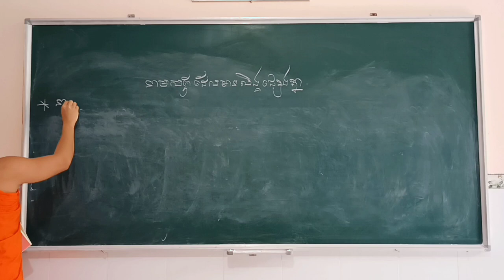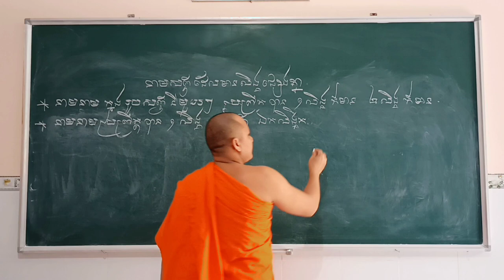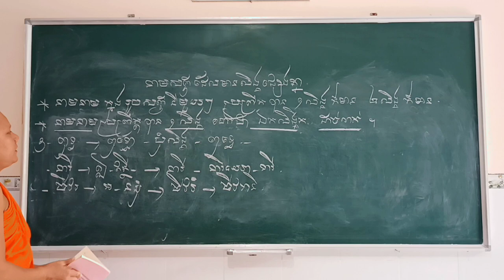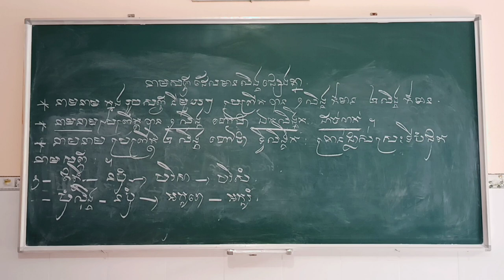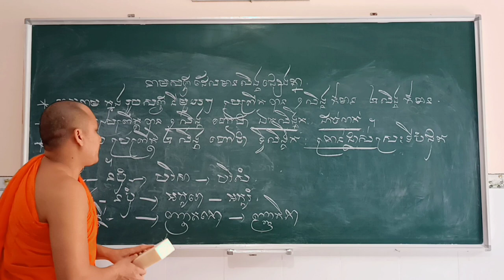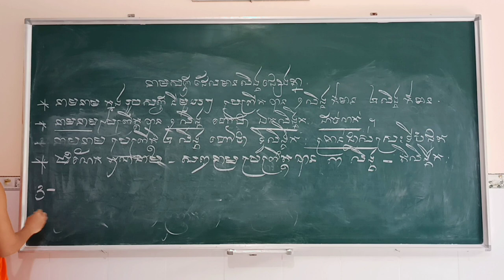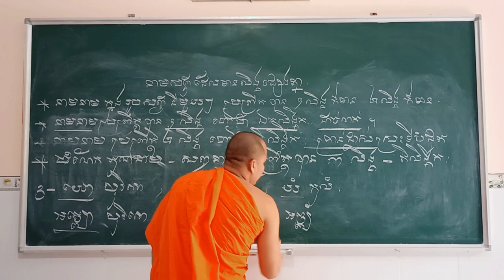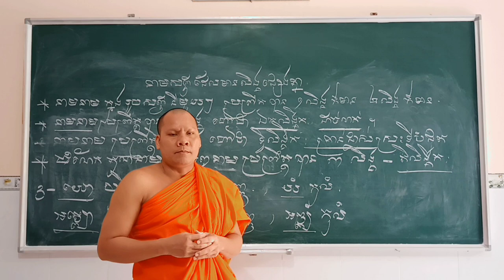Học Tiếng Pali | រៀនភាសាបាលី ២១ នាមសព្ទដែលមានលិង្គផ្សេងគ្នា | Thoi Thạch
Học Tiếng Pali / រៀនភាសាបាលី ២១ នាមសព្ទដែលមានលិង្គផ្សេងគ្នា,
rean _pali, thoi_ thach
rean_van hoa_ khmer_tra_vinh